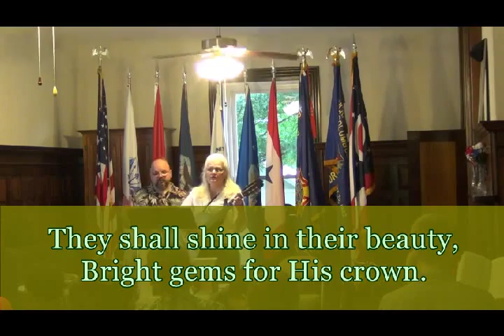“When He Cometh,“ Hymns For Believers 2013-bbfohio